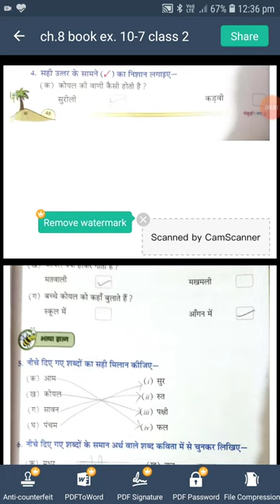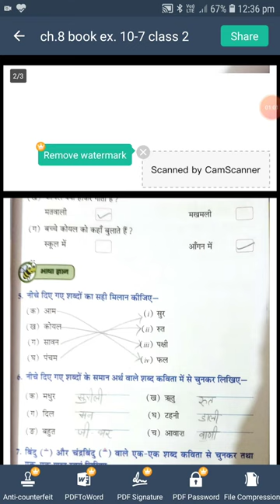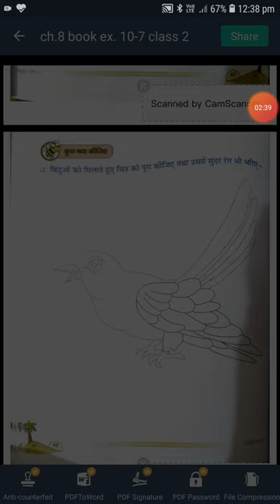Class-2 Subject-Hindi Chapter-8 Book Exercise